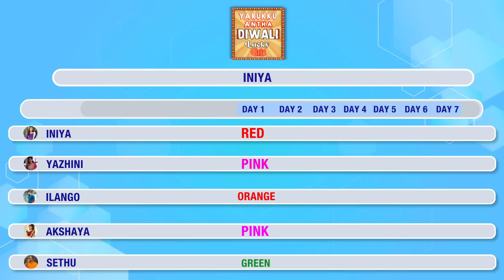Yarukku Antha Diwali Gift | Ep -1| Iniya |Deepavali Special Game Show | Saregama TV Shows Tamil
Watch it out the Special Game Show Yarukku Antha Diwali Gift? With your favourite iniya Serial Team

Video Credits:
Director: Gowrish
Content :Gowrish & Jebi antony
Creative Head : Prince
Title Animation by Vivek
Edited by Gowrish & Sakthivel
Thumbnail Design by Sakthivel
Camera: Gowrish